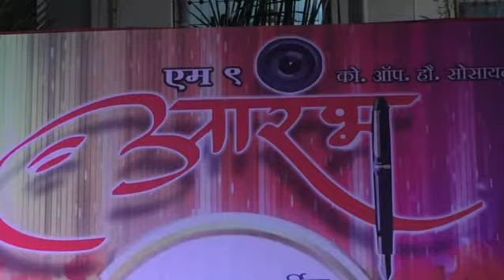Press Enclave Aarambh Society Annual Day clebration on 26 Jan 2018 114